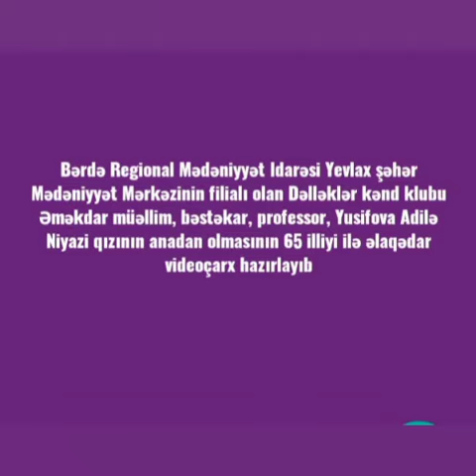Yevlax şəhər M.M filialı olan Dəlləklər kənd klubu bəstəkar,professor Yusifova Adilə Niyazi qızı 65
Bərdə Regional Mədəniyyət İdarəsi Yevlax şəhər Mədəniyyət Mərkəzinin filialı olan Dəlləklər kənd klubu Əməkdar müəllim,bəstəkar,professor Yusifova Adilə Niyazi qızının anadan olmasının 65 illiyi ilə əlaqədar videoçarx hazırlayıb